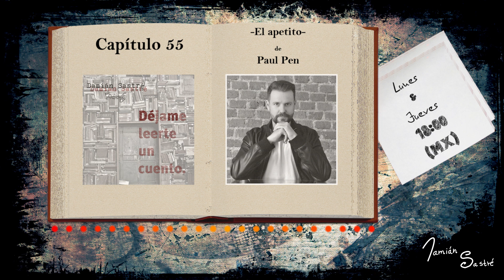Capítulo 55 - "El apetito" de Paul Pen [Audiolibro - Voz humana - Literatura universal]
"El apetito" de Paul Pen, en voz de Damián Sastré.
Por si acaso es la primera vez que pisas este lugar… permíteme presentarme: soy Damián Sastré, escritor autodidacta, actor de teatro, artista digital y capitán de esta nave de los gatos locos.

El presente Capítulo forma parte de un podcast titulado “Damián Sastré presenta: Déjame leerte un cuento”, estrenado en marzo de 2022 y activo hasta la fecha; como podrás imaginar, dado el nombre del mismo, este rinconcito sonoro está dedicado a la lectura de cuentos de la literatura universal (no infantil).

Cada lunes se estrena un nuevo Capítulo y cada jueves un nuevo Rapidín, ambos en punto de las 18:00 —hora de México—; si te gusta la literatura, si te gustan los cuentos y, sobre todo, si te gusta que alguien lea para ti… esta, sin lugar a dudas, podría ser tu nave y tú, quizá, seas un gato loco.

¡Bienvenido seas!

Posdata: a continuación te dejo un árbol de enlaces, en él podrás encontrar el listado de todas las plataformas en que este hermoso, sensual y exquisito podcast se distribuye, además de enlaces a mis otros proyectos.